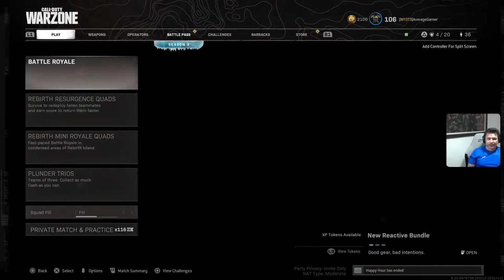Warzone rebirth with the squad